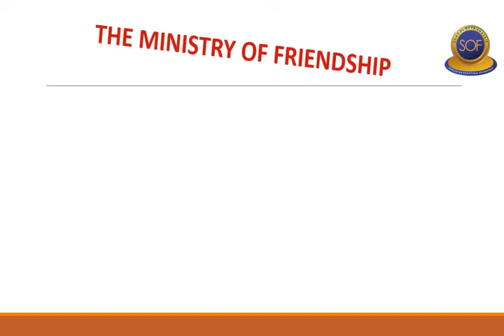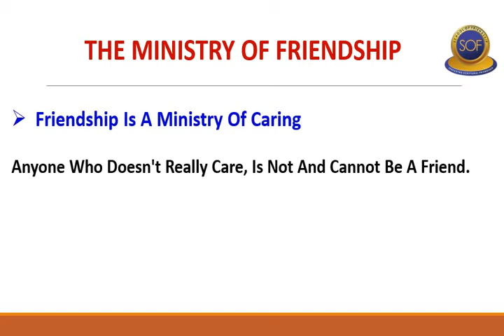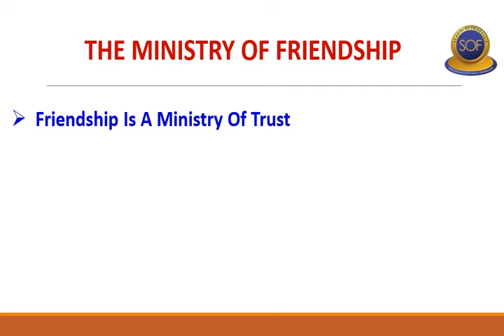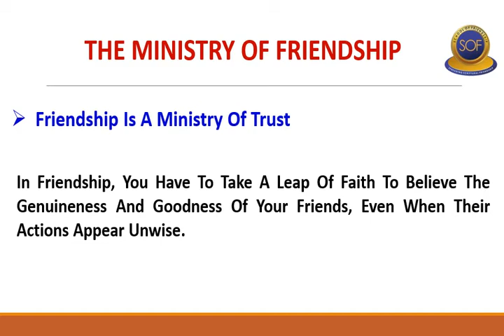FRIENDSHIP THIS WEEK (Episode 7) - JOHN ARTHUR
Friendship This Week (Episode 7) - John Arthur. Friendship This Week is a weekly broadcast of excerpts from published books of John Arthur by The School Of Friendship to equip readers with profound truths from the Word of God about Friendship.

Join us every week for more insights into friendship.

In this episode, our focus is on THE MINISTRY OF FRIENDSHIP, from one of John Arthur's books, "Who Is Your Friend?". It is a book to enrich readers with knowledge and revelations in discovering their friends and the rich connections between friendship and life. Make time to watch and be Blessed.

THE MOST PRICELESS GIFT OF LIFE IS A TRUE FRIEND

... Spreading Scriptural Friendship